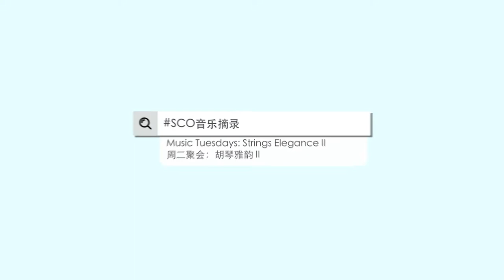Maiden of Alishan 《阿里山的姑娘》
SCOSoundbites – Maiden of Alishan

Concert: Music Tuesdays: Strings of Elegance II

Erhu Duet: Li Yulong, Mu Ruixue
Piano Accompaniment: Hu Chung-Chin

Composed by Zhang Che, Arranged by Gao Jia

Maiden of Alishan demonstrates the beauty of erhu duet from another perspective by incorporating a little jazz style and complex rhythmic patterns, on top of its original simple melody.

SCO音乐摘录 - 《阿里山的姑娘》

音乐会：周二聚会：胡琴雅韵 II

二胡二重奏: 李玉龙、穆瑞雪
钢琴伴奏：胡仲钦

张彻作曲、高佳编曲

二胡重奏《阿里山的姑娘》依然保留了纯朴的旋律，同时又融入了些许爵士风格，加入了很多复杂节奏型，从不同的角度来诠释二胡重奏的音乐魅力。